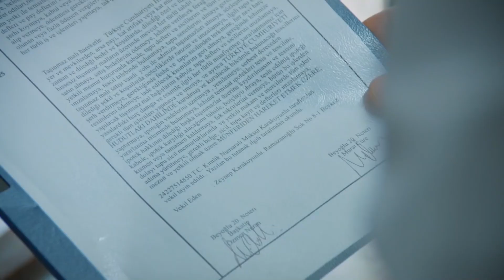Haría Todo Para Mi Hijo y Para Kahraman - No Te Enamores Capitulo 122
Haría Todo Para Mi Hijo y Para Kahraman - LA REPENTINA DECISIÓN DE ELIF

Los actores:
Kahraman: Özcan Deniz
Elif: Hatice Şendil
Defne: Begüm Kütük Yaşaroğlu
Kerem: Gürbey İleri
Yakup: Hakan Meriçliler
Şükran: Goncagül Sunar
Maksut: Serdar Özer